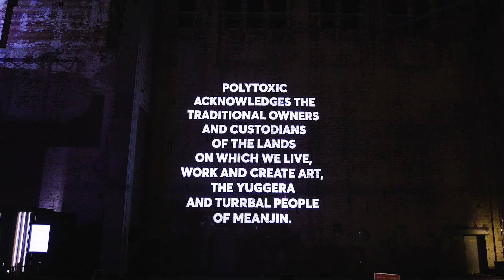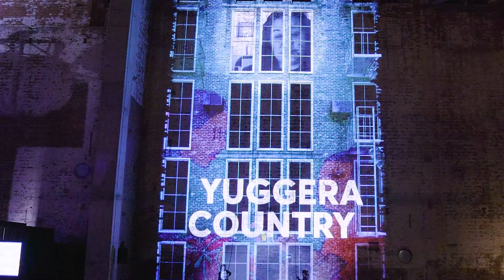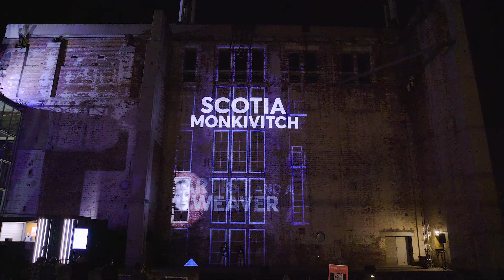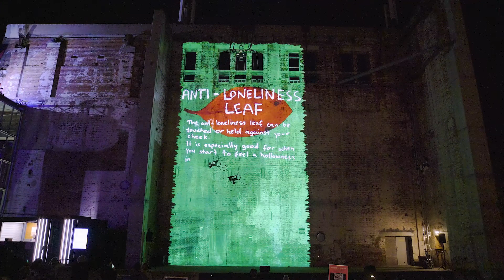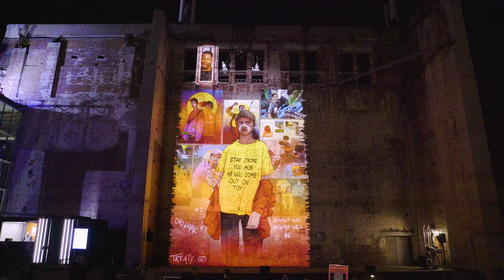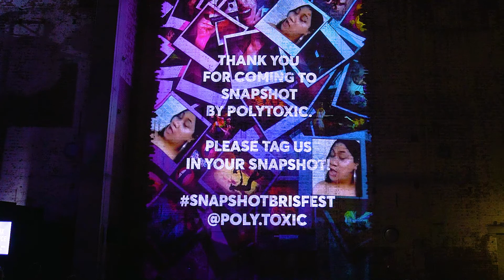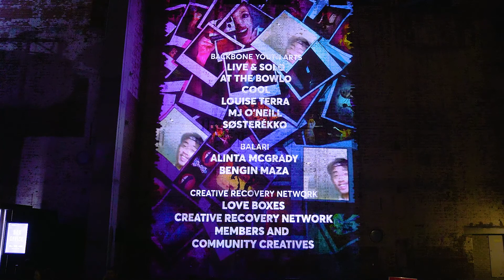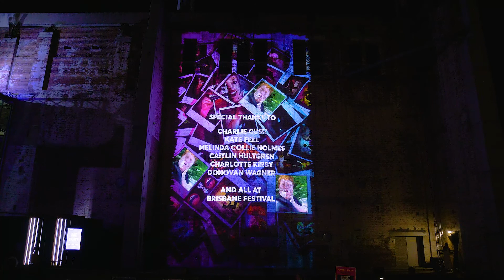SNAPSHOT - 10 minute trailer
SNAPSHOT is a time capsule of ‘now’, created by POLYTOXIC in collaboration with a plethora of local artists for BRISBANE FESTIVAL.

Through the Polytoxic vision of collective creative power, SNAPSHOT is a heart-burst of gratitude to the Brisbane arts community - a shout-out to the movers, dreamers and the makers - and an homage to the faces behind the art.